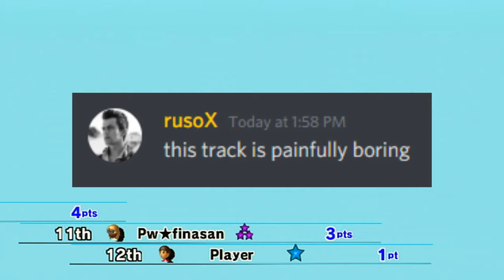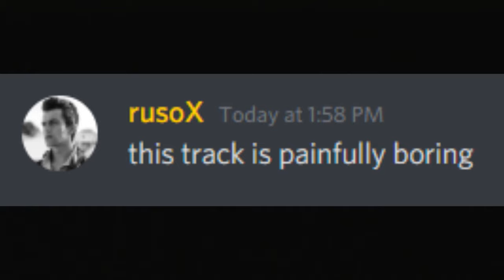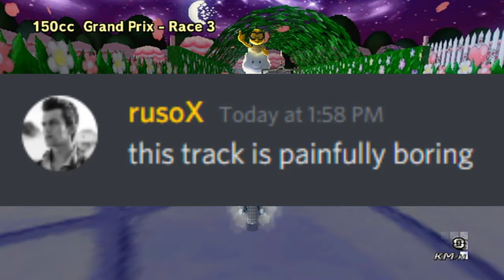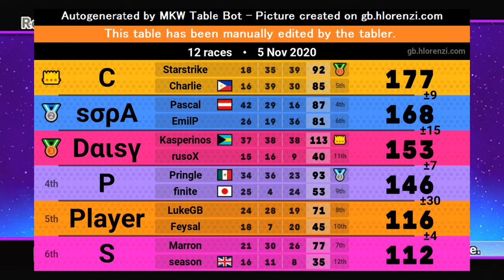DAISY SQUAD RETURNS TO MOGI LOUNGE!!!! - CT 2v2 Mogi ft. Luke and rusoX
-- WARNING: SOME PG-13 LANGUAGE IS PRESENT IN THIS VIDEO! --

Check out rusoX and Luke here!

THAT'S RIGHT EVERYONE!!! THE DAISY SQUAD TRIO IS BACK IN ACTION IN THE MOGI LOUNGE AGAIN!!!

But for real now, it's good to be back in lounge and I'm so happy that rusoX got his Wii U. This is the first mogi that all 3 of us did together and I hope you guys enjoy this. I suppose this is my official way of coming back into the lounge scene on YouTube and on Twitch.

I'm considering bringing back Road to Master but I have no certainty yet since I gotta see how my classes are going to be like next quarter.